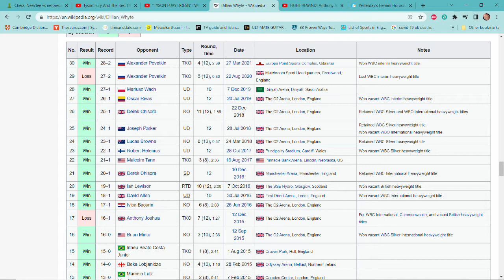Has Dillian Whyte Got 2 TKO's Or 2 KO's against him?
Did Anthony Joshua and Povetkin knockout Dilian?